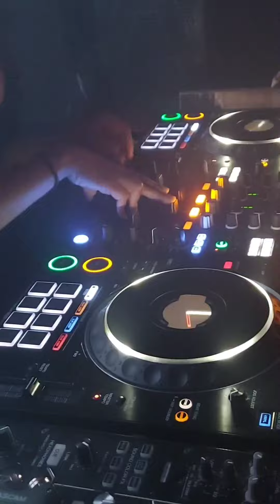MAPA DO ROLÊ // 1° temporada - Contra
MAPA DO ROLÊ // a cultura pulsante da discotecagem
no dia 10/02 rolou uma edição da festa @__contra____ e a @djgraziflores aproveitou pra papear brevemente com o núcleo da festa e trazer registros desta vibe
a @__contra____ já participou do portal através do festival VIBE LACUNA [ II edição ] com a participação de 6 DJs - os sets estão disponíveis no site (link na bio)
SOBRE A CONTRA: @eudanniie e @anders_saopaulo trazem a cultura das festas de rua dos anos 2000, nas quais discotecaram e frequentaram, fazendo um resgate da cultura techno (originada em regiões periféricas) e sua expressão artística em torno da liberdade e da troca entre gerações de DJs - sempre enraizada na essência da identidade do techno hipnótico
resultando numa festa intimista, a Contra traz a mescla entre DJs de longa carreira com profissionais mais jovens na cena, além de resgatar a pulsão periférica que une a ideologia techno numa pista de dança: o ato político de dançar uma música eletrônica enquanto se afirma a existência de corpos diversos ocupando os espaços urbanos que, ao longo de 4 anos de desgoverno do ex-presidente (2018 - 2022), potencializou a característica de resistência na cena cultural e artística
SOBRE A SÉRIE: as particularidades da cena da discotecagem brasileira - investigando a forma de interação entre público e profissionais, explorando a arte agregada ao trabalho musical, apresentando o conceito e a criação de um universo sensorial e intelectual, a discotecagem faz a tradução da intangibilidade da música em sentidos e danças que celebram a sensação de viver cada set
nesta série de 6 episódios, @anders_saopaulo @eudanniie @vallasmartins , contam sobre suas visões do que é a festa CONTRA e comentam o motivo de colar no rolê?
neste episódio, @anders_saopaulo fala sobre a festa CONTRA